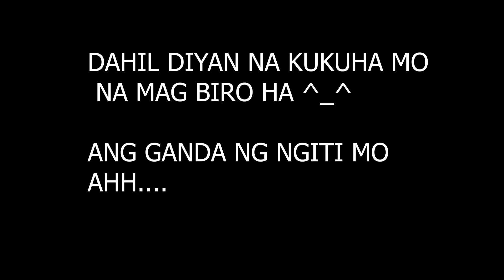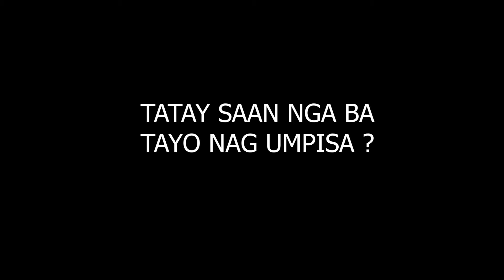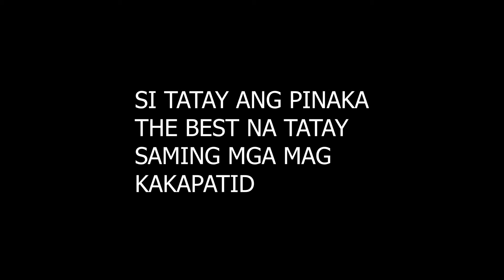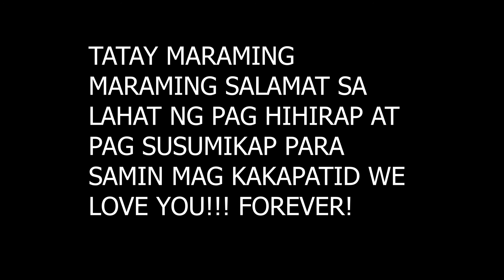RUEL MEDINA ANG AMING TATAY